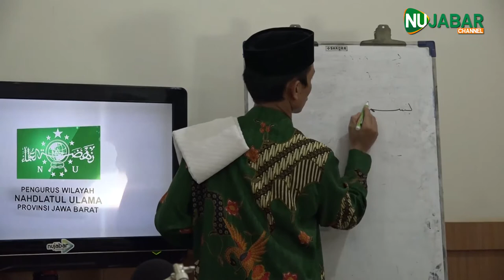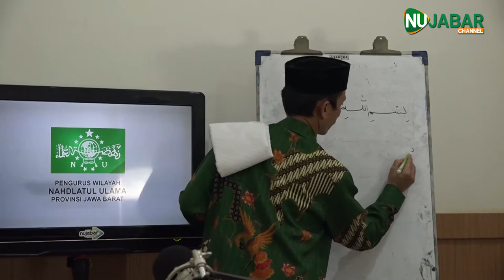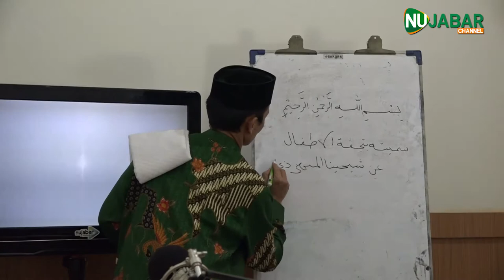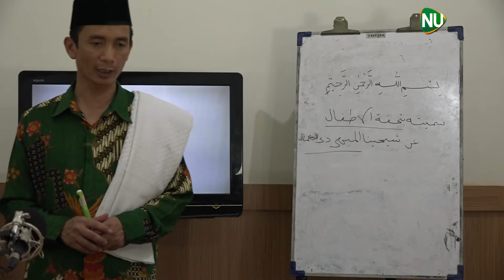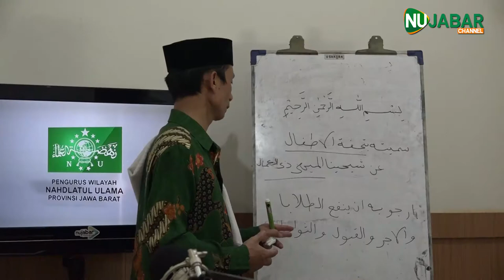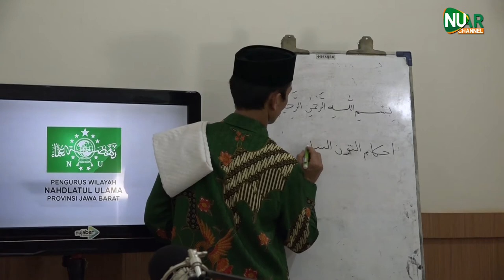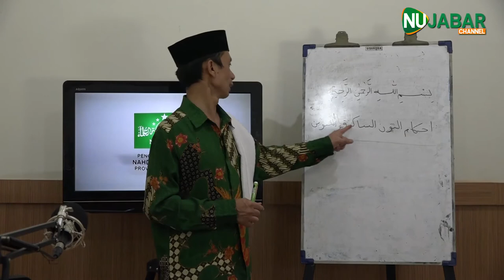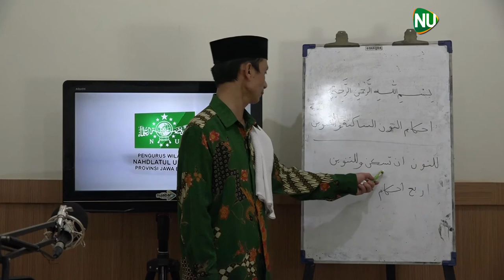TUHFATUL ATHFAL Part #2 | Ust. WAHYUDI ALI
Kajian Kitab Tuhfatul Athfal Part #2
Bersama : Ustadz Wahyudi Ali, M.Ag.